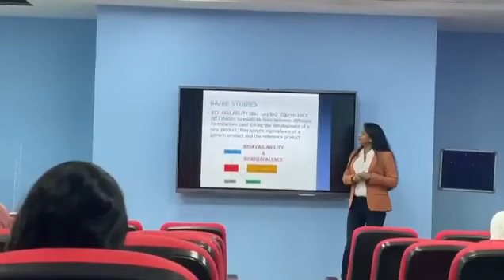Dubai session in clinical research and pharmacovigilance